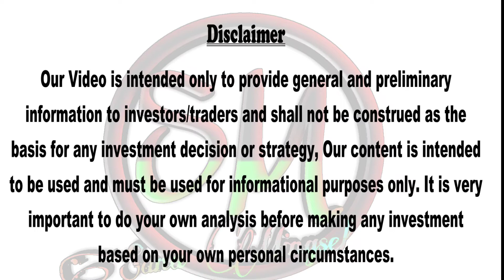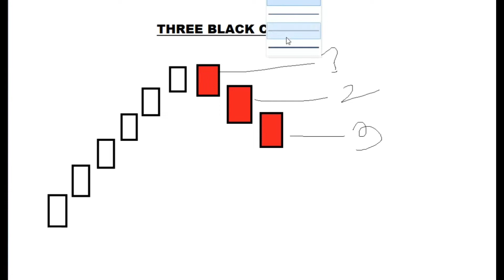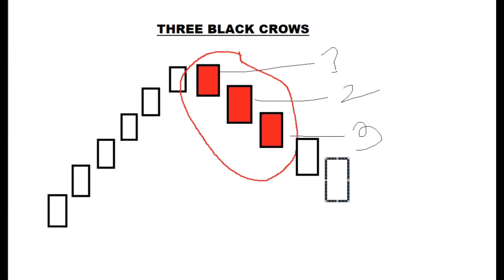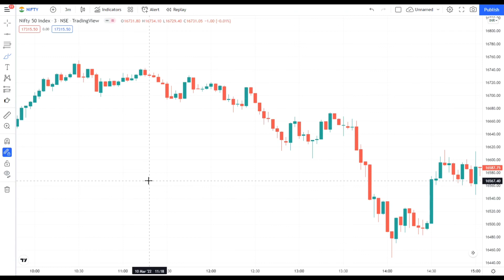CANDLESTICK ANALYSIS THREE BLACK CROWS